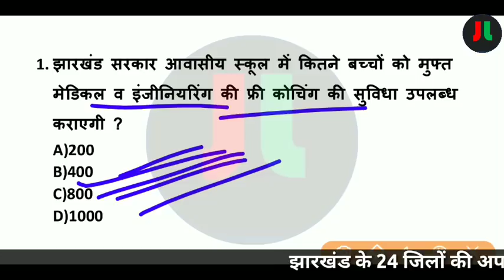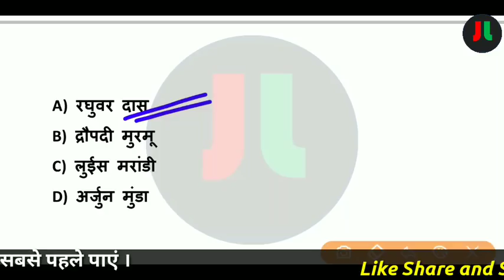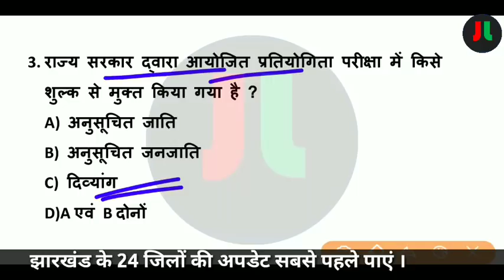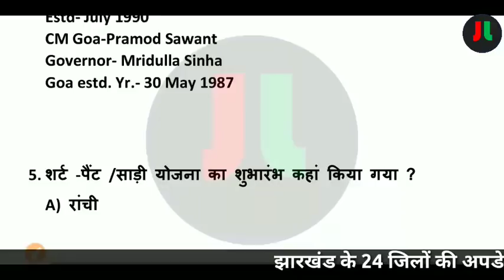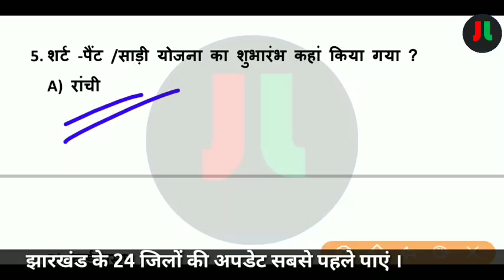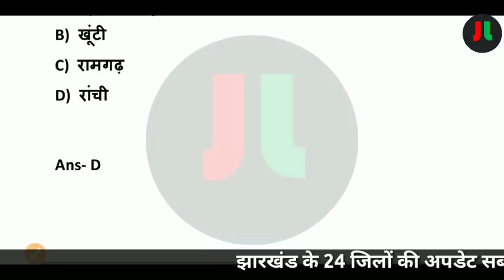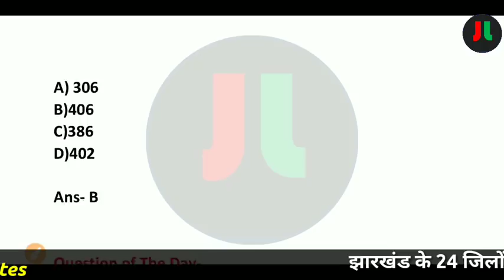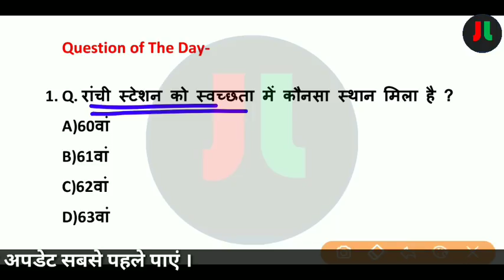27 October 2019 Jharkhand Current Affairs | Daily Current Affairs | Current Affairs in Hindi |#69